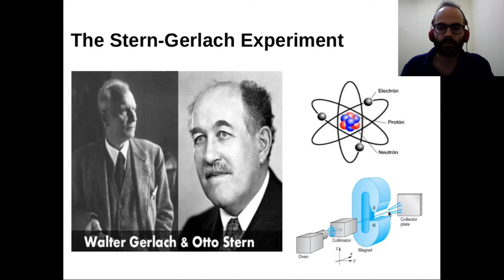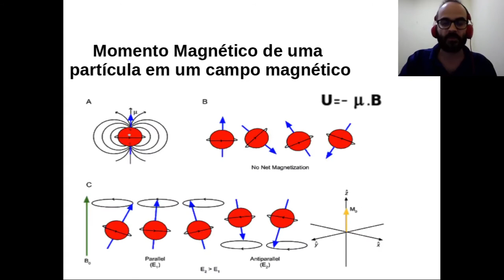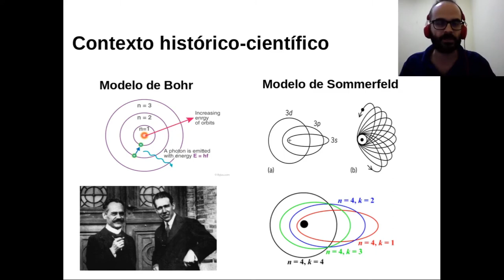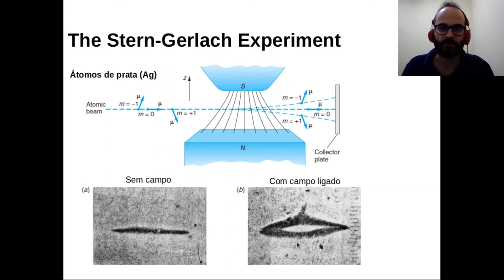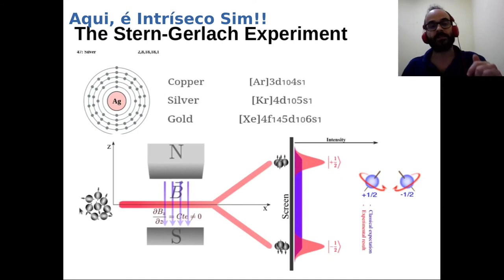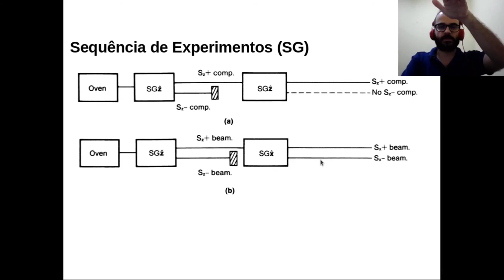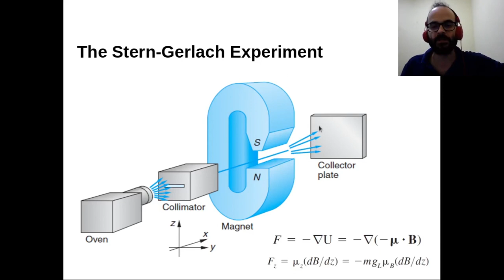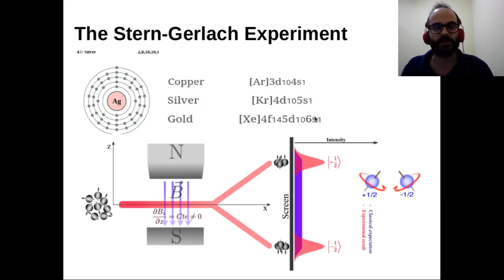O Experimento de Stern-Gerlach - Mecânica Quântica 2 – Aula 02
Aula 02 do Curso de Mecânica Quântica 2 – DFI0233 – UFPI 2021.1 sobre o experimento de Stern-Gerlach. Spin. Momento Angular Intríseco. Momento Angular dos Átomos. Bohr-Sommerfeld model. Detecção do Spin do Elétron.

Livro texto: David J. Griffiths, Mecânica Quântica, segunda edição. Editora: Pearson.